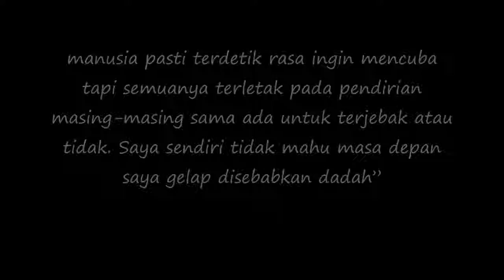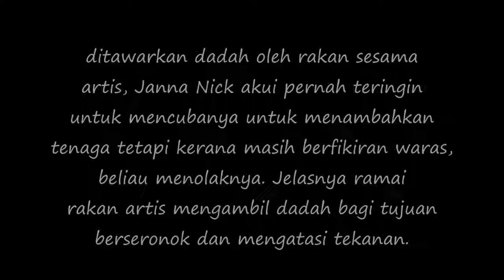“Saya Tahu Mereka Di Bawah Pengaruh Dadah Tetapi..” Janna Nick